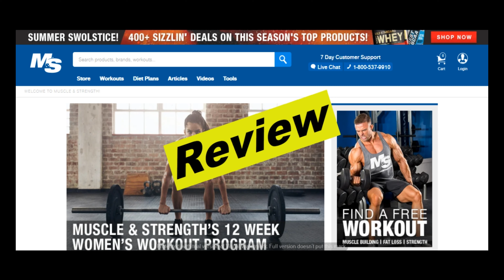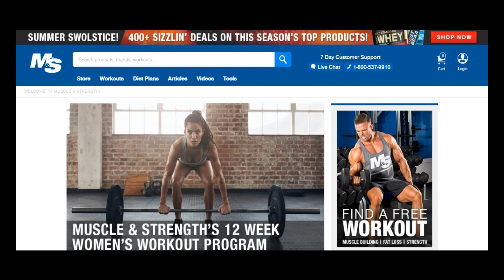Muscle And Strength Review | Real User Reviews of Muscleandstrength.com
Video script:
Hello everyone, today I will be reviewing Muscle And Strength. If you want to know if Muscle And Strength is good, then please watch this video till the end, also if you are looking to read real user reviews left by users who have experience with Muscle And Strength, then please checkout the first link in the description below, at the website - thecjreviews.com
000

Hello everyone, Muscle And Strength was launch on 8th, january, 2006. Currently, we don't have direct experience with Muscle And Strength, so, we would like to invite everyone to leave a comment about Muscle And Strength if you have experience with them on our website and also in the comment section below. By doing so, you will help everyone and let them know if they should do business with Muscle And Strength.
000

Here are some of the reviews we found about Muscle And Strength, I will read it out to you.

Here is a review by Karsten.

He says "This is my first experience with your company. I had the pleasure of being assisted by Just Lift John. He was extremely helpful and guided me through the ordering process and answered all of my questions thoroughly and courteously.I will continue to do business with your company because of John"s professionalism. Please pass along my comments to John. Thank you."
next review is by Kelvin.

He says "Have been a customer for some time now and cannot speak high enough about this company, the products and the customer service. ALWAYS fast to respond, excellent products and sales and super fast shipping! AAAAAAA }}."
next review is by Douglas.

He says, "Amazing service. Mighty Joe Young helps me a lot choosing what I need and even more. Package delivered on time. Nice gifts. I just love this website they have everything I need with a very good price. I will recommend it to all my friends."
next review is by Virgie.

He says, "Fantastic platform with continuously great deal. No waiting for holidays or going to expos to get great deals on top products. I've been a repeat customer for a while now, and I'm never less than happy with the products and the outstanding support team. Quickly and thoroughly address any issues you may have"
next review is by Bernd.

He says, "I ordered a shirt along with some protein. When I got my package the shirt was labeled a large on the tag but it looked like a small and would not fit me. I reached out to Muscle and Strength via chat. I spoke with Just Lift John and he took care of me in about 5 minutes. They are shipping me a new shirt and are not having me send the small one back! Great customer service and I will continue to buy all my gym supplies here!"
And there are alot more reviews, if you also would like to leave a review for Muscle And Strength, feel free to leave them on our website at thecjreviews.com or leave it in the comment section below. We hope you found this video useful and we thank you for co-operating with us by leaving your reviews.

000